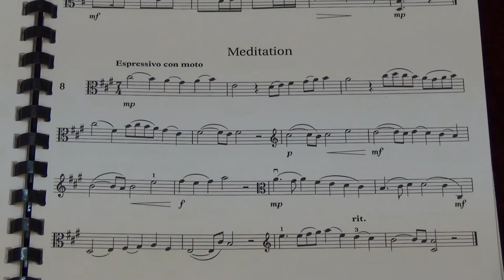Viola Grade 7 Sight Reading No 8 Espressivo con moto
Grade 7
No. 8 Espressivo con moto
Played by Mike Chow